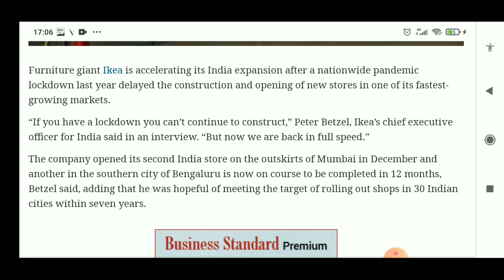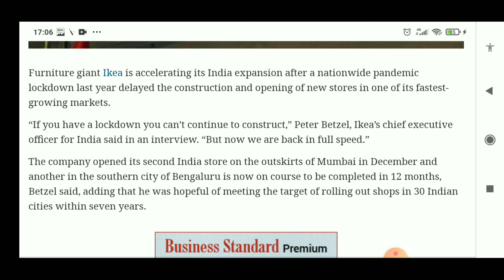Acrysil India Latest News l IKEA Expanding Outlets In India